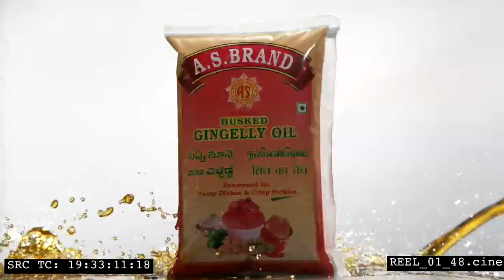As Brand seasame oil jingle music